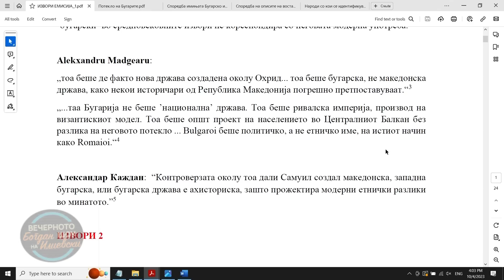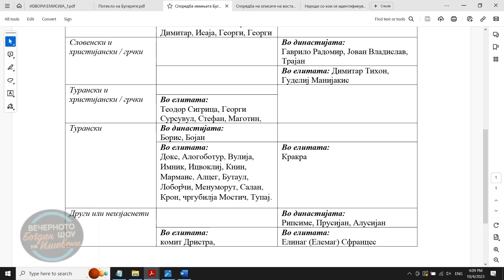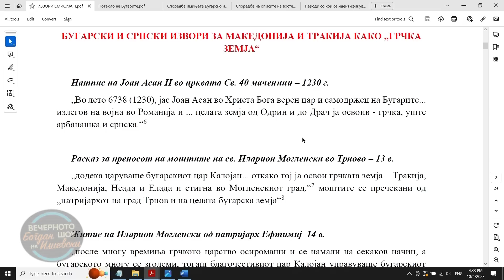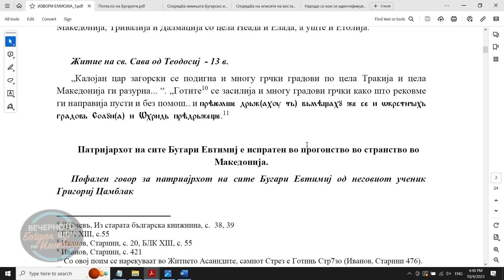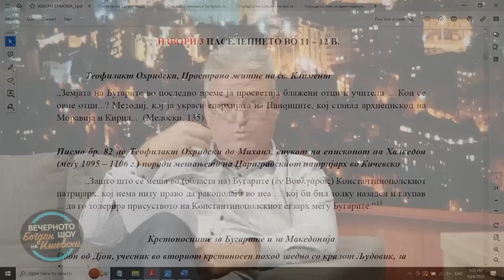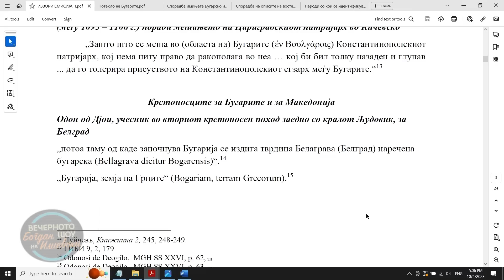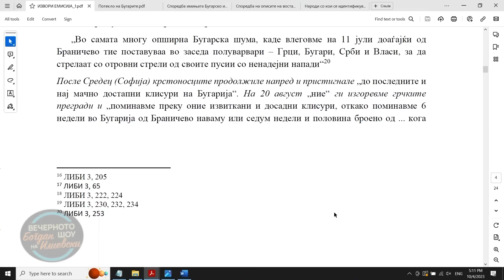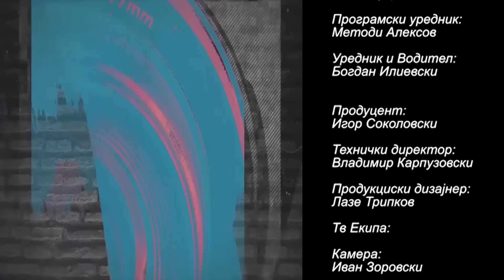ВЕЧЕРНОТО ШОУ НА БОГДАН ИЛИЕВСКИ (13.10.23) ГОСТИН: СТОЈКО СТОЈКОВ